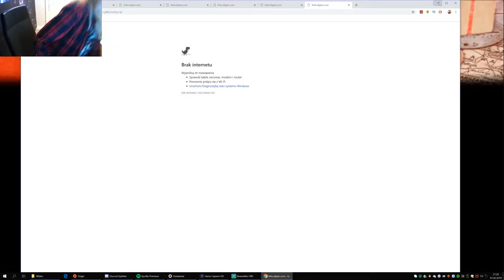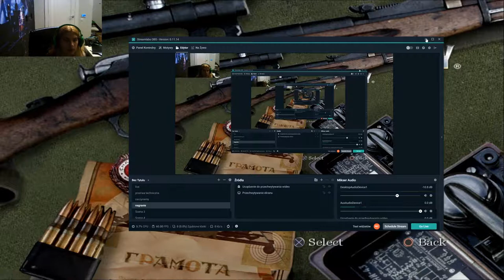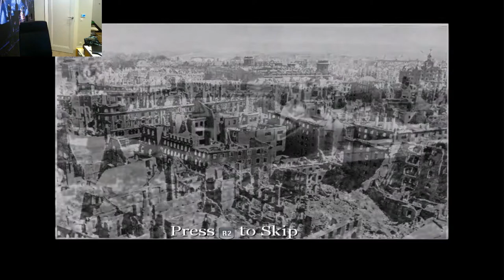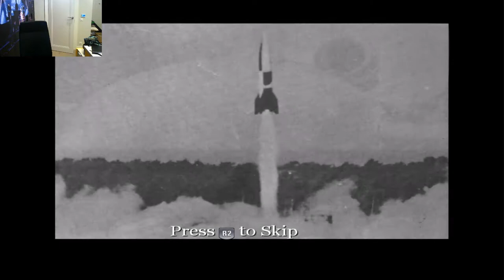Zagrajmy w call of duty #14 - jazda czołgiem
dziś przejedziemy się czołgiem
📷mój intagram